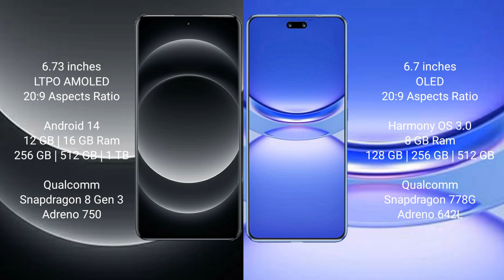Xiaomi 14 Ultra vs Huawei Nova 12 Pro Review